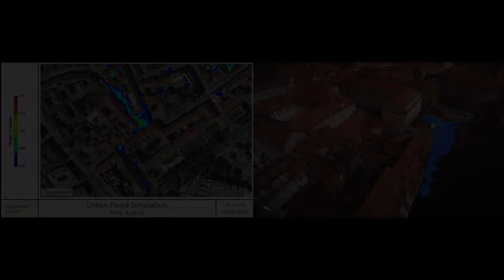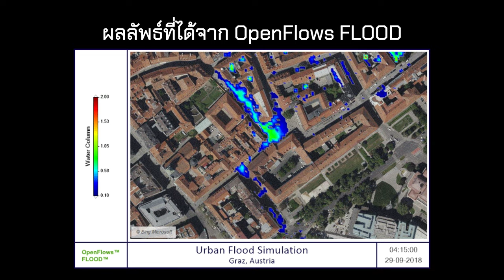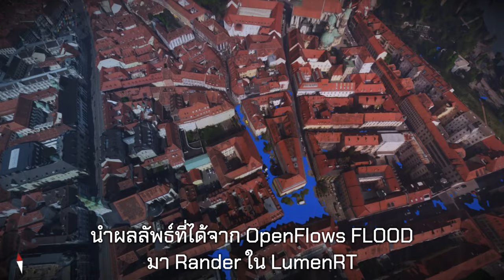Urban Flood Simulation วิเคราะห์สถานการณ์น้ำท่วมในเมือง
การวิเคราะห์สถานการณ์น้ำท่วมในเมืองเพื่อคาดการณ์ว่าน้ำจะท่วมบริเวณใด นำไปสู่การป้องกันความเสียหายที่จะเกิดขึ้นกับผู้ที่มีบ้านอาศัยอยู่บริเวณนั้น เพราะผลจากความเสียหายและการบรรเทาสาธารณภัยมีมูลค่าความเสียหายที่สูง
การเตรียมความพร้อมรับมือกับเหตูการณ์ที่จะเกิดขึ้น จึงเป็นสิ่งที่จำเป็นมากๆ